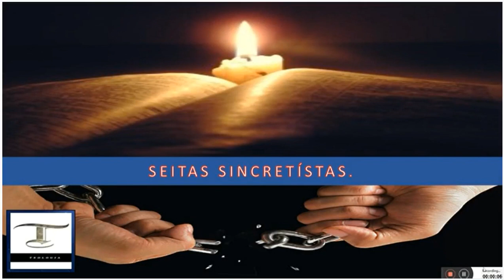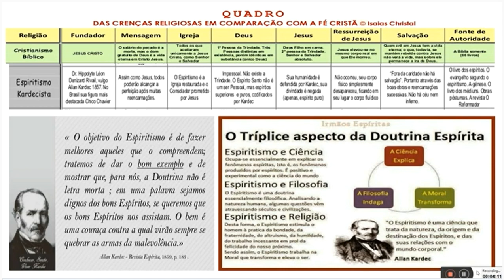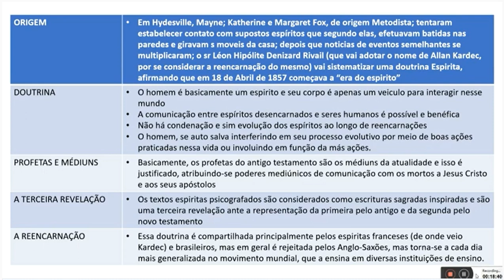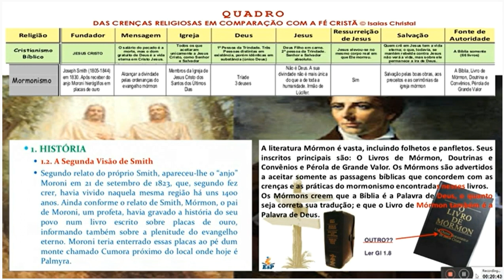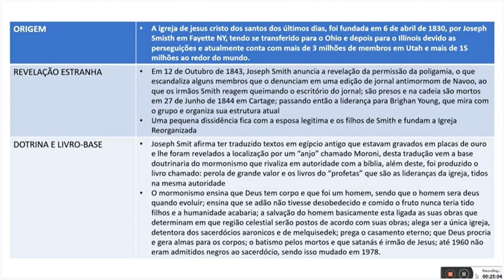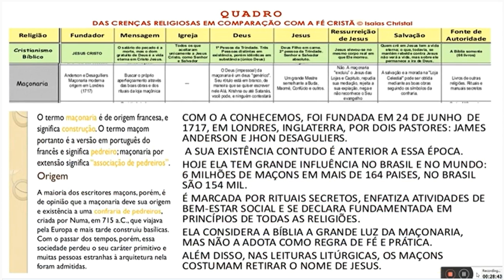ESPIRITISMO E MORMONISMO (34) - RELIGIÕES E SEITAS.